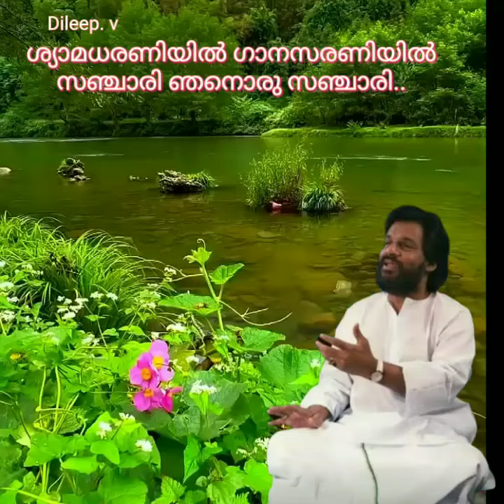Shyamadharaniyil gaanasaraniyil.ശ്യാമധരണിയിൽ ഗാനസരണിയിൽസഞ്ചാരി ഞനൊരു സഞ്ചാരി(Dileep. v)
Film
സഞ്ചാരി
Lyricist:
യൂസഫലി കേച്ചേരി
Singer:
കെ ജെ യേശുദാസ്
1981

ശ്യാമധരണിയിൽ ഗാനസരണിയിൽ
സഞ്ചാരി ഞനൊരു സഞ്ചാരി
പ്രേമവീണ മീട്ടി പാടും സ്വപ്നവിഹാരി
(ശ്യാമധരണിയിൽ..)
ശ്രുതിലയങ്ങളോമനിച്ച സ്വരമരാളമേ
സുരയുവാക്കളുമ്മ വെച്ച സുമപരാഗമേ
ഉണരുണരൂ പീയൂഷ സംഗീതമേ
ജീവനിൽ പൂവിടും സംഗീതമേ
(ശ്യാമധരണിയിൽ..)

കവിത പോലെ പുഞ്ചിരിച്ച കനക കാല്യമേ
ഹരിത ഭൂമി ചൂടി നിന്ന മധുര മാല്യമേ
ഉണരുണരൂ രാഗാർദ്ര സങ്കല്പമേ
ജീവനിൽ പൂവിടും സംഗീതമേ
(ശ്യാമധരണിയിൽ..)